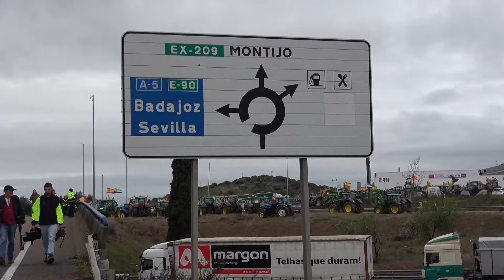استمرار احتجاجات المزارعين في إسبانيا وسط دعوات بالسيطرة على مدريد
دخل احتجاجات المزارعين الإسبان يومها الرابع، الجمعة، وبدأت في إغلاق الطرق منذ الصباح الباكر، فيما تدعو منصة (6F)، التي تنأى بنفسها عن المنظمات الزراعية الرسمية، إلى السيطرة على العاصمة الاسبانية بدءا من منتصف الليل المقبل.

ويواصل المزارعون رفع شعاراتهم المتمثلة في: معارضة السياسات الخضراء التي يفرضها الاتحاد الأوروبي والدفاع عن اتفاقيات التجارة الأكثر عدالة والمساعدة في مواجهة الأزمات، مثل الجفاف.

وبينما كانت هناك جرارات "متوقفة" الليلة الماضية في شوارع أوبييدو وبامبلونا (شمال البلاد)، أكد وزير الزراعة والثروة السمكية والأغذية الإسباني، لويس بلاناس، خلال مقابلة مع قناة (24) أن الوضع "مشوب بالحذر" على المستوى الأوروبي الذي تظهر فيه "تحديات مستقبلية معقدة".

وأضاف في المقابلة نفسها أنه "لا توجد استدامة إذا لم تكن هناك ربحية"، بحيث يكون المنتجون "رابحين" أو "ليس هناك مستقبل".

وعلاوة على ذلك، دافع الوزير عن السياسة الزراعية المشتركة (السياسة الزراعية للمفوضية الأوروبية) "إذا لم تكن السياسة الزراعية المشتركة موجودة، لكان علينا إنشاؤها لأنها بعد 60 عاما ستكون بمثابة تأمين للدخل (دخل شهري حتى الوفاة)".

ودعت المنظمات المهنية الزراعية (Asaja) و(COAG) و(UPA) إلى تنظيم احتجاجات في ثلاث عواصم إقليمية، بينما دعت منصة (6F) إلى احتجاجات أمام مقرات مفوضية الحكومة المركزية في مختلف المناطق الإسبانية.

ويعد هذا مقدمة للدعوة التي وجهتها هذه المنصة، عبر شبكات التواصل الاجتماعي، إلى 'المجتمع المدني' للانضمام إلى الاحتجاجات الدائرة في الريف عبر قوافل من المركبات، بهدف قطع حركة المرور والوصول إلى مدريد سيتم اعتبارا من منتصف الليل وعلى مدار يوم السبت، بحسب ما نشرته على مواقع التواصل الاجتماعي.

ومن المتوقع أن تنضم أيضا 'المنصة الوطنية للدفاع عن قطاع النقل '، التي تضم الآلاف من شركات النقل الإسبانية المستقلة والشركات الصغيرة والمتوسطة الحجم، إلى الإضراب غدا.

وانتهى يوم أمس بوصول جرارات زراعية إلى العديد من عواصم المقاطعات، حيث شهدت لحظات من التوتر.

كما شهدت منطقة زافرا (جنوب غرب البلاد) توترا حيث أصيب حارس مدني أثناء محاولته منع إغلاق طريق سريع.

واعتقلت قوات الأمن، منذ يوم الثلاثاء، 20 شخصا في ظل الاحتجاجات التي ينظمها مزارعون في مناطق مختلفة من البلاد، وحددت 5264 شخصا لفرض عقوبات إدارية مقترحة عليهم. (إفي)